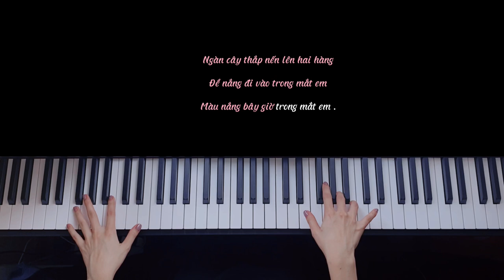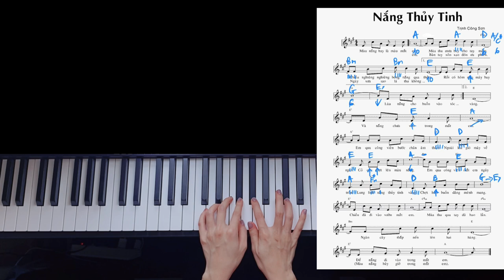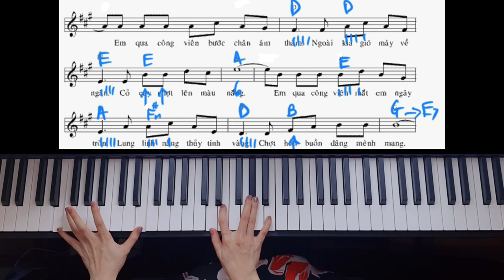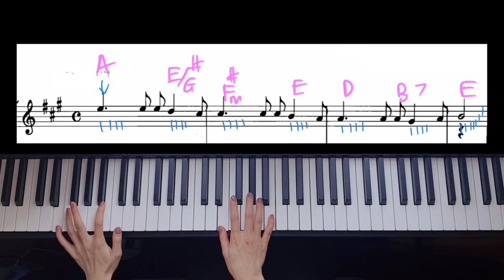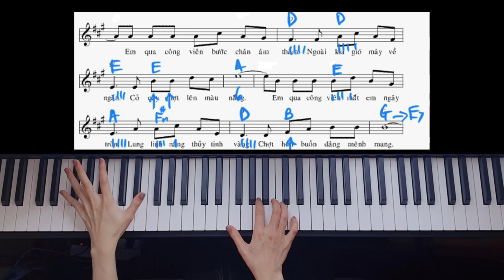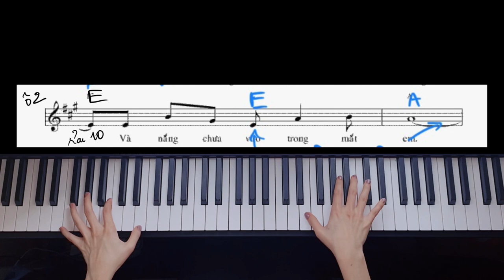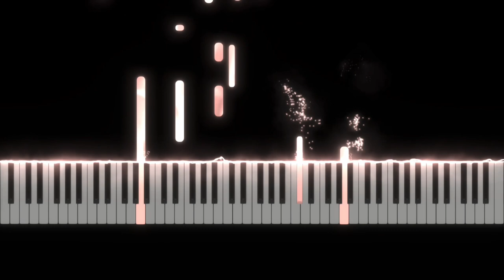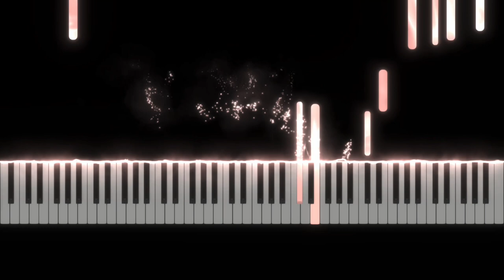Nắng Thuỷ Tinh - Trịnh Công Sơn [Em và Trịnh OST] Mây hướng dẫn piano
00:00 Mây đàn
03:38 Học intro
06:55 Học Điệp Khúc
14:00 Học Phiên Khúc
19:57 Cả bài
22:22 Synthesia

Chào mọi người, mình là Mây. Mỗi ngày mình sẽ quay 1 video dạy những bài piano theo cách đơn giản dành tặng mọi người nhé!
Chúc bạn tập thành công!

Các bản nhạc mình dạy sẽ đa dạng các thể loại cho mọi người lựa chọn nhé:

NHẠC HOT TREND
NHẠC HOA
NHẠC HÀN
NHẠC VIỆT XƯA
NHẠC USUK
NHẠC BẤT HỦ
NHẠC THÁNH CA
ĐỆM HÁT
CÁC MẸO NHỎ ĐỂ ĐÀN HAY HƠN…

Nếu bạn thấy video của Mây bổ ích thì nhớ like và share cho mọi người cùng tập nha, bên cạnh đó đừng quên cho cô Mây 1 sub để mình có động lực quay nhiều video hơn nhé!

Nếu mọi người thấy việc mình đang làm có ý nghĩa thì có thể donate qua
💸 Momo: 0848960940 Phan Trần Hải Mây
💸 Techcombank: 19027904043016 Phan Trần Hải Mây

Các bạn tham gia nhóm May Piano Tutorial để lấy sheet nhạc có vạch nhịp nhé:

Mây Piano
🙋🏻‍♀️ Piano Teacher, Music Cover, Pianist
🎹 Đăng ký nhận thông tin qua Fanpage của Mây nhé.

KÊNH YOUTUBE CHÍNH THỨC CỦA MÂY PIANIST
© Bản quyền thuộc về Mây Pianist
© Copyright by Mây Pianist ☞ Do not Reup